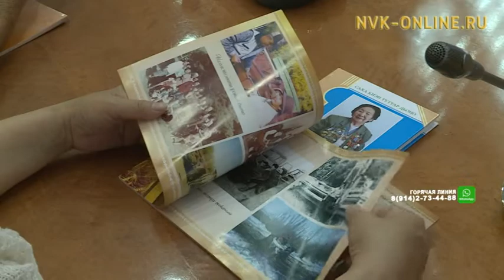Премию Главы республики вручили Парасковье Федоровой